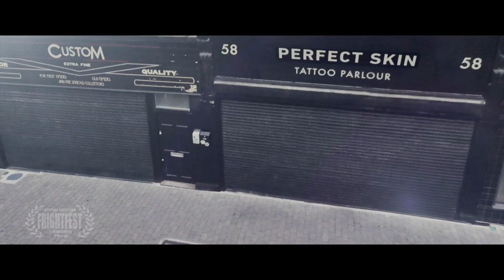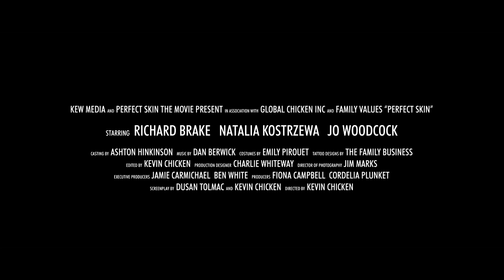Perfect Skin - Official Trailer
Perfect Skin is a psychological horror film set in London and directed by Kevin Chicken. Starring Richard Brake (“Game of Thrones”), Natalia Kostrzewa (“The Cured”), and Jo Woodcock (“Dorian Grey”) this independant British feature film explores tattooing and body modification, and features music by The Prodigy and tattoo design by renowned London tattoo studio The Family Business. The film follows Katia, a young Polish woman, and her relationship with a mysterious tattoo artist - taking a dark turn as her fascination with him grows. Perfect Skin will have its world premiere at London’s Frightfest film festival on August 25th 2018.